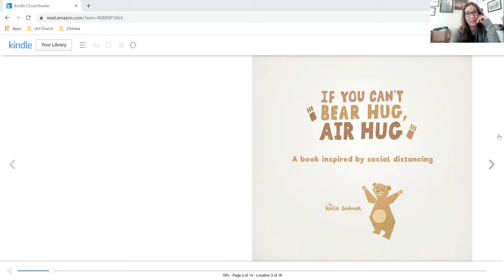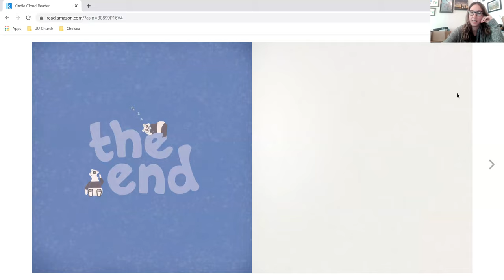Chelsea's Story - October - Cultivating Relationships - Week 3